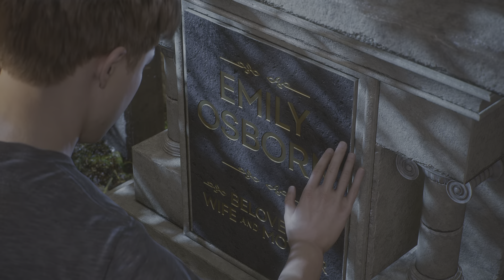Spider-Man 2 - venom